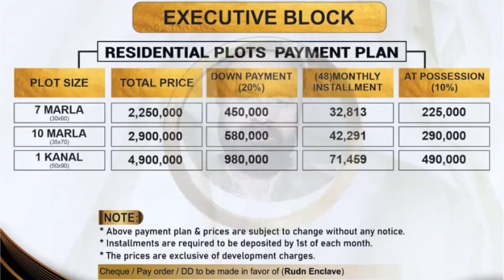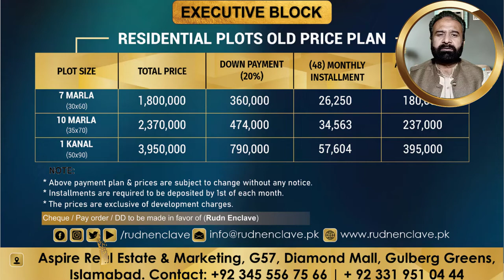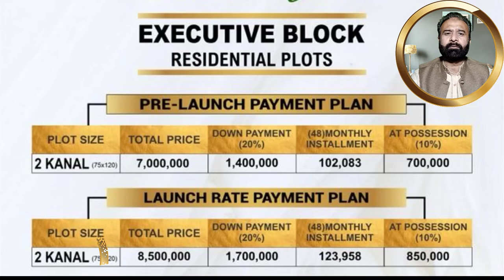After Ring Road Rawalpindi Inauguration | Which Societies Get More Benefit | RUDN Enclave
In this video you will get information regarding After Ring Road Rawalpindi Inauguration | Which Societies Get More Benefit | RUDN Enclave